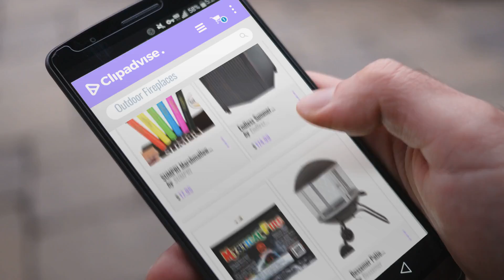10 Best Outdoor Fireplaces [2018 Best Sellers] | Fire Pits & Outdoor Fireplaces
New! 2019 Black Friday / Cyber Monday Barbecue Tools Gadgets Deals and Updates.

Black Friday / Cyber Monday SUMPRI Marshmallow Roasting Sticks, Smores Skewers Telescoping Rotating Forks SET OF 6 Hot by SUMPRI

Black Friday / Cyber Monday Endless Summer GAD1401M LP Gas Outdoor Fireplace by Endless Summer

Black Friday / Cyber Monday Mystical Fire Flame Colorant Vibrant Long-Lasting Pulsating Flame Color Changer for Indoor by Mystical

Black Friday / Cyber Monday Bessemer Patio Fireplace by Bessemer

Black Friday / Cyber Monday Magical Flames: Creates Colorful Flames For Wood Burning Fires! (50) by Magical Flames

Black Friday / Cyber Monday Fire Pit Set, Wood Burning Pit - Includes Screen, Cover and Log Poker - Great for Outdoor by Pure Garden